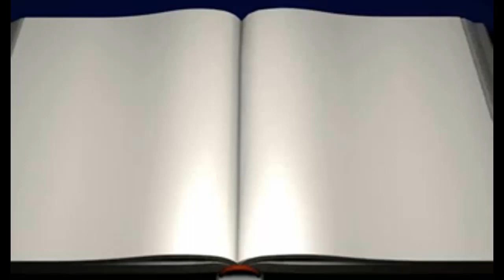ADIEU NAOMIE MAZHUNDA